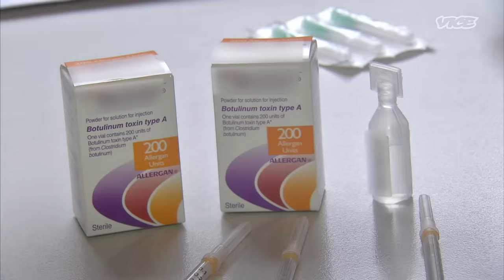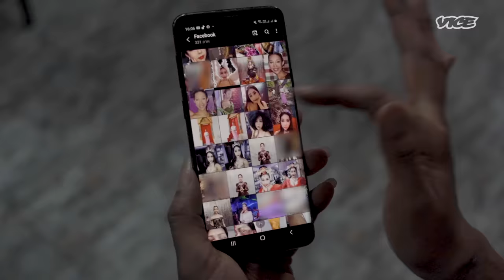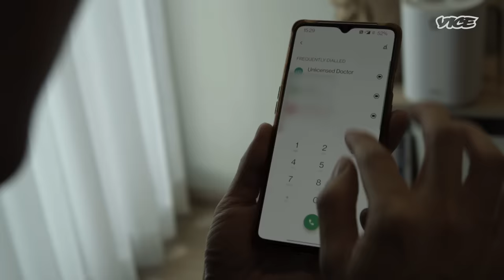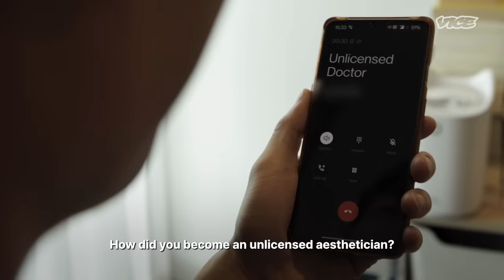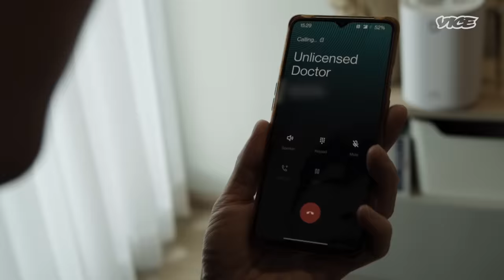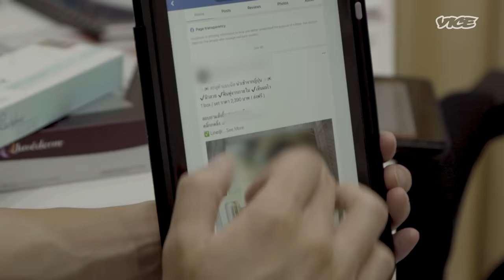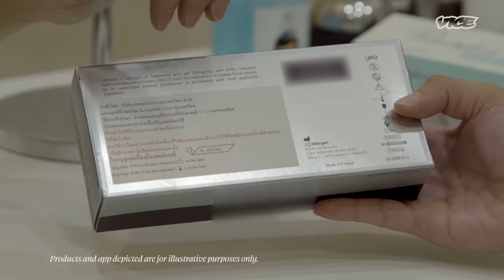Botched Facial Injections in Thailand | Deadly Beauty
In Thailand, an unregulated cosmetic enhancement industry is thriving. Botched procedures undertaken by unlicensed practitioners are leaving patients disfigured and forced to spend thousands on reconstructive surgery.

VICE World News finds out why there’s a demand for unlicensed treatments despite the risks.